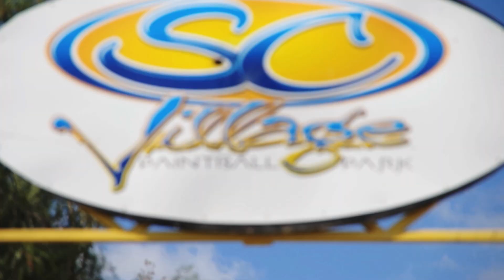Crazy Canadians visit World Famous SC Village Paintball Park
Join Russell case and Kiernan Hite, "The Crazy Canadians" from Vancouver B.C. as they tour Southern California and visit the World Famous SC Village in Corona California.

Filmed and edited by by New Perspective Images

Thanks to the GTFAM and SC Village for the amazing experience.

Thanks to Dan Bacci and the Southern california Stock group for putting together an amazing day of paintball.
for more information and videos